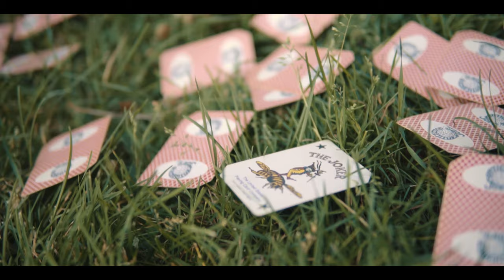Nëgūs - Causalité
Filmed an edited by O2 Visuals